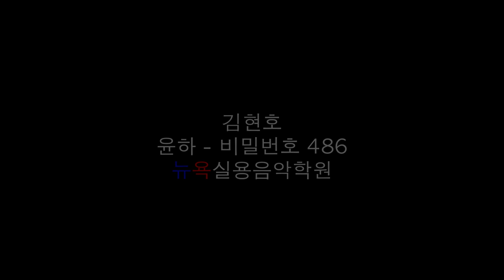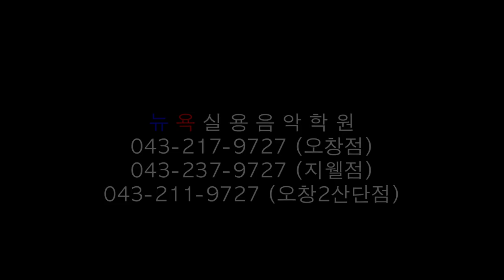청주 뉴욕실용음악학원 - 김현호 (윤하 - 비밀번호 486 Drum Cover)